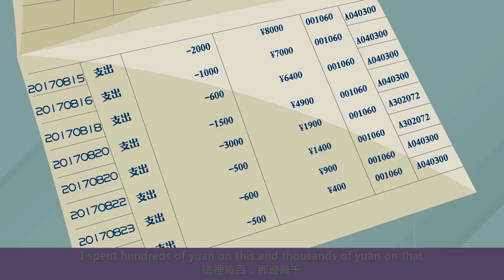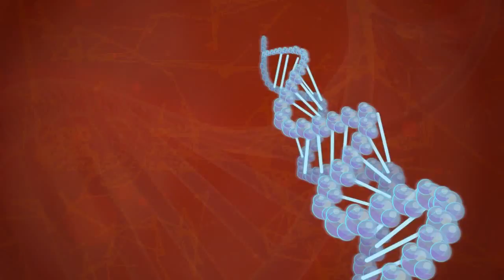（繁體）腎結石（1）腎結石和尿毒症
腎結石是什麽？
得了腎結石會腰酸背痛？腎絞痛？
還會惡心、嘔吐？也可能沒症狀？腎結石不痛就不用管？
腎結石不好好治療，可能會導致感染？腎積水？腎功能不全？尿毒症？甚至是癌症？
腎結石容易複發嗎？治療貴嗎？偏方靠譜嗎？